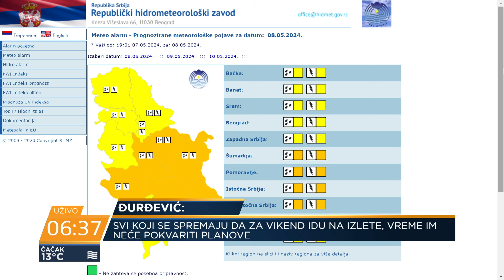Aktiviran žuti meteoalarm: visoke temperature od polovine juna - Vladimir Đurđević